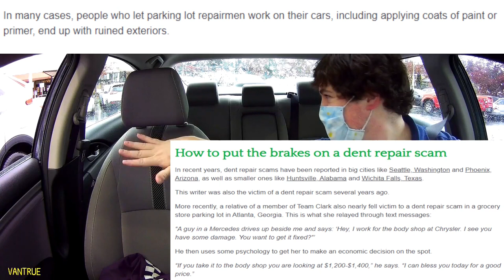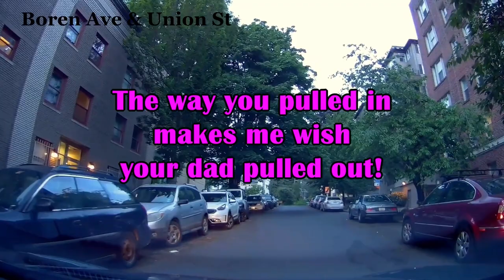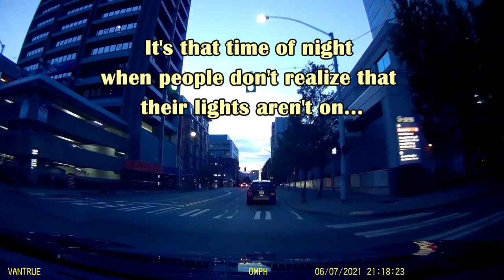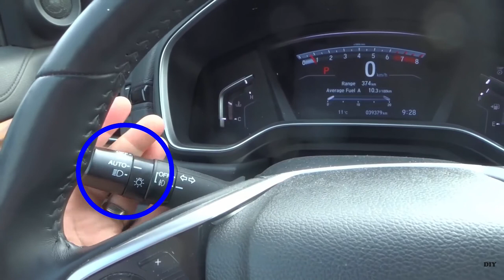Bad Drivers of Seattle #9 🛴🤬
DID YOU KNOW?? Most tragic accidents could have been avoided if people actually paid attention to their surroundings?? I know that's a big ask, but...I believe in you. Just take a second to look up from your phone, scan everything around you, and don't assume anyone else is paying attention either.

And remember, don't get mad...get salty.

...also get your muthafuckin vaccines, if they are available around you. Save lives, slow the evolution of coronavirus variants!

My onboard podcast listening selections include, but are not limited to:
-Opening Arguments
-Cleanup on Aisle 45
-Cognitive Dissonance
-The Friendly Atheist
-The Rachel Maddow Show
-Serious Inquiries Only
-The Skepticrat
-The Daily Beans
-God Awful Movies
-The Scathing Atheist
-Citation Needed
-The Bulwark
-YES I know I listen to a ridiculous amount of podcasts. I've gotta build up my saltiness beyond just idiotic shenanigans on the road, ok??

Special thanks to my kitties for more than adequately distracting me while I edit videos all night. 🐈😸

I love hearing your feedback and comments!